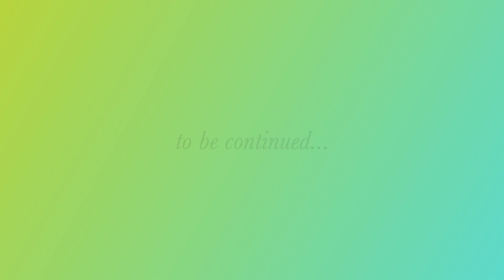Presentasi Peluang Bisnis ESN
EMBUN SEGAR NUSANTARA BY NUSANTARA GROUP